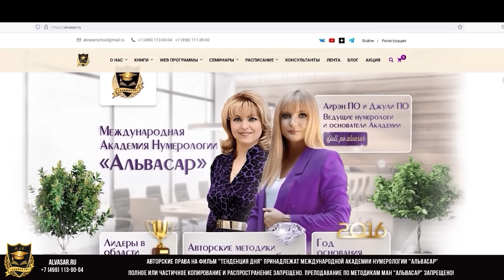Тенденция месяца от Джули По | Апрель 2024 года